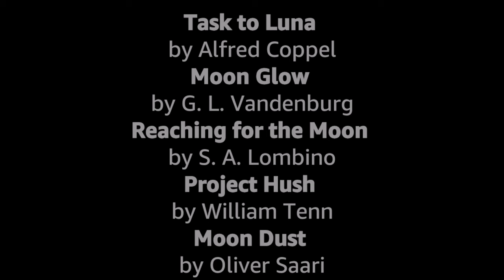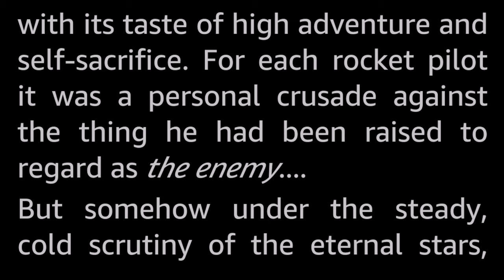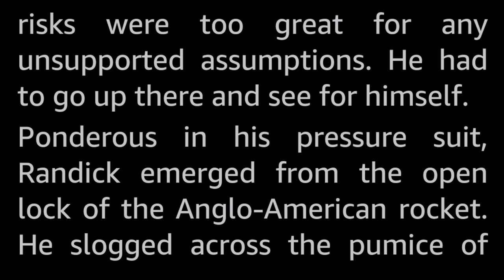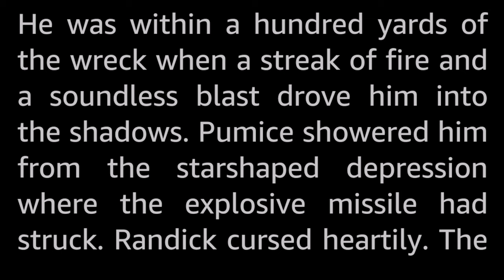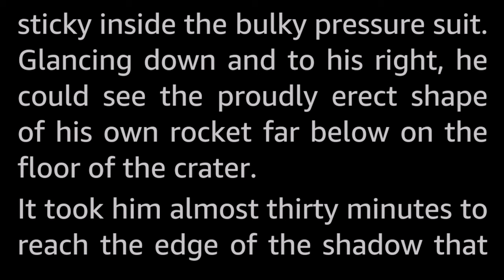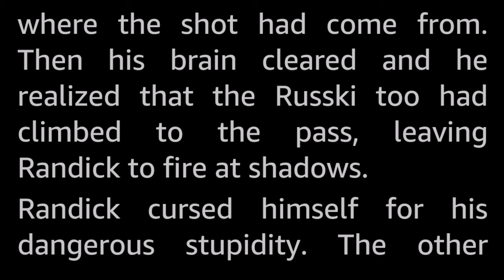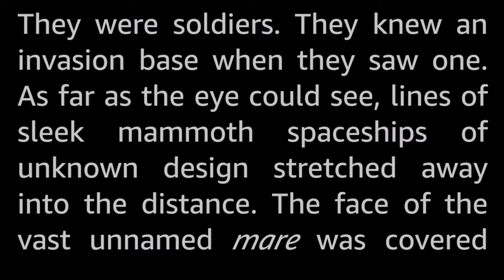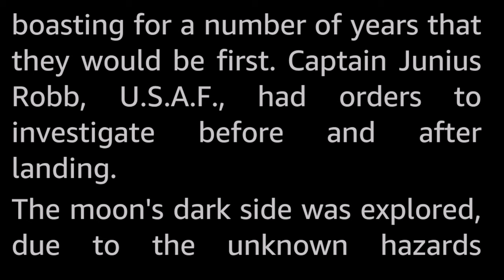5 stories: The Moon -Selected Vintage Science Fiction Audiobook readalong human voice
Five Science Fiction short stories featuring The Moon, selected and read by myself, Tom Trussel.

The stories presented here are:
0:00 Introduction
0:41 Task to Luna by Alfred Coppel
11:30 Moon Glow by G.L. Vandenburg
25:53 Reaching for the Moon by S. A. Lombino
35:52 Project Hush by William Tenn
52:52 Moon Dust by Oliver Saari